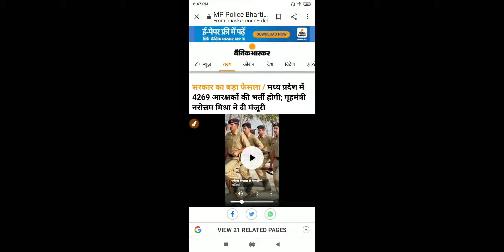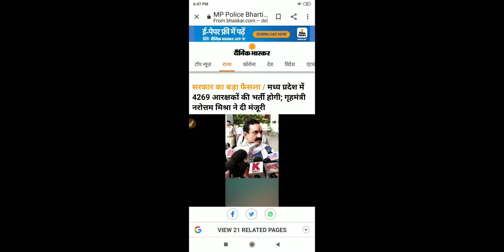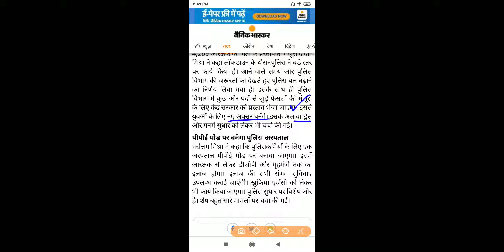Mp police bharti 2020 | mp police bharti 4269 pad | mp police vacancy 2020